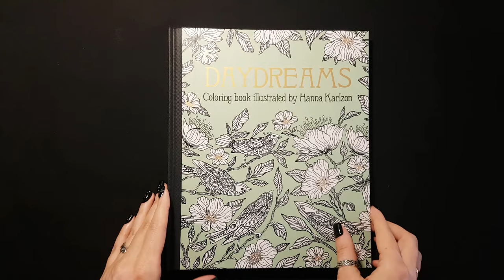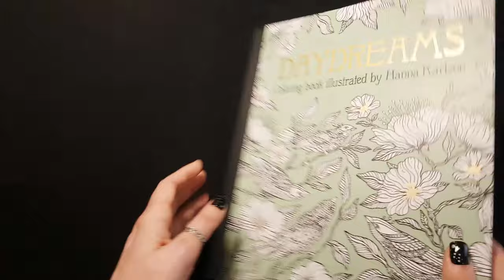FLIP THROUGH: Daydreams Coloring Book by Hanna Karlzon | "Dagdrömmar"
This video is a flip through of a coloring book "Daydreams", originally published in Sweden as "Dagdrömmar" by Hanna Karlzon.
In this book you will find intricate illustrations of delicate flowers, buzzing bees, storybook homes, underwater worlds, and more. A rearing unicorn, a strutting cat, stately sailing ship, an ornate crab, and other fanciful images.
This book contains 96 pages in hardbound edition.

✏️ ART SUPPLIES I USE:
Daydreams Coloring Book by Hanna Karlzon